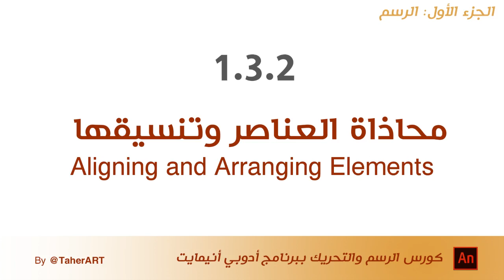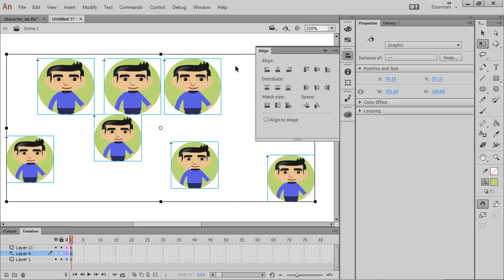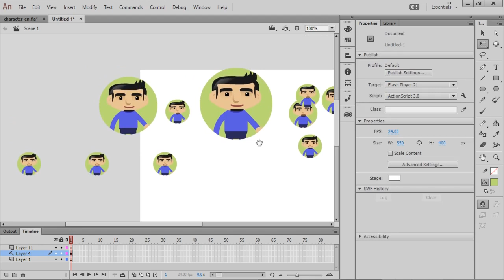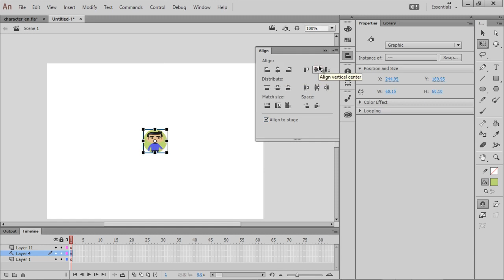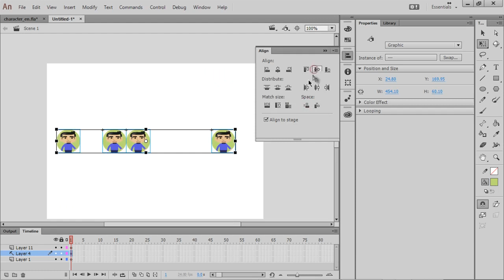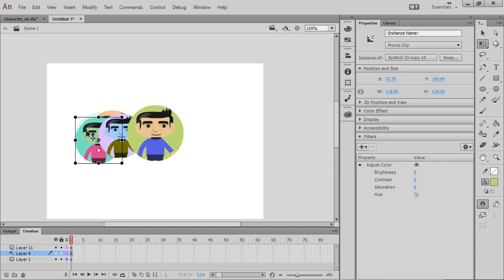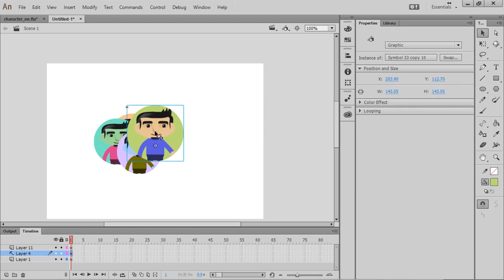محاذاة العناصر وتنسيقها